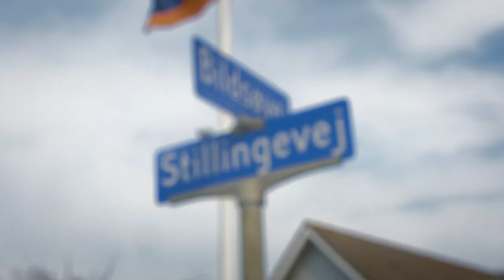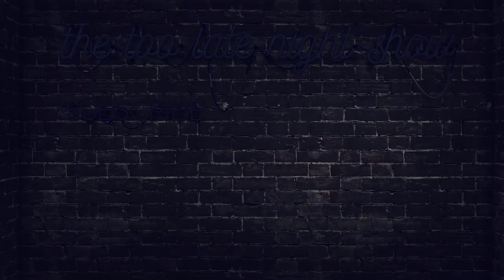Fodbold & Piger med DAVID MANDEL & JONATHAN FRA FØRSTEHOLDET - THE TOO LATE NIGHT SHOW #2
Sebastian får besøg af TV- og radiovært David Mandel samt Jonathan fra Stillinge IFs førstehold til en snak om piger, fodbold og en straffesparkskonkurrence!

THE TOO LATE NIGHT SHOW #2

Instruktør: Simon Akselsen
Producer: Amanda Sigurdsson
Indspilningsleder: Ditte Fiil Ravn
Produktionsassistent: Josefine Klint

Forfattere:
Sebastian Søndergaard
Simon Akselsen
Mads Abildgaard
Michael Kunov
Christian Dareios Grave
Anders Morgenstierne

Kamera:
Christian Dareios Grave
Mads Hjort Nielsen
Anders Morgenstierne

Klippere
Simon Akselsen
Mads Abildgaard
Sebastian Søndergaard

Sound recordist
Kåre Toft Sørensen
Mads Abildgaard

Sound designer
William Skov Hansen

Colorgrading
Simon Akselsen

Komponist
Kaare Schou Nygård

Medvirkende:
Sebastian Søndergaard
Kaare Schou Nygård
David Mandel
Milo Campanale
Christian Dareios Grave

Tak til:
Amager Vest lokaludvalg
Amager Øst lokaludvalg
Snabslanten
Thomas Mathiesen
EKHO EKHO
MAAN Rental
Folkehuset Absalon
LR Audio
Mads W. Risom
The Kunov’s Magnificent Clio
Lucia Westh
Malene S. Hansen
Mads Hjort Nielsen
Poul Abildgaard
Birgitte Abildgaard
Charlotte Akselsen
Gitte Søndergaard
Jonathan Franz Kaiser

Tak til vores Kickstarter-backers:

Anette Isidor
Anton Petersen
Asger Bach Holst
Broder Daniel
Casper Østergaard Vester
Charlotte Akselsen
Charlotte Alexandersen
Christian Prip
Dorte Schou Nygård
Frederik Søndergaard
Gitte Reenberg Søndergaard
Jakob Wivel
Julia Dagnæs
Kenneth Sarup
Louis Nathan Bodnia Andersen
Lucia Westh
Lærke Rosted Christensen
Marina Janell
Martin Schultz
Mathilde Dam
Maya Djupnes Spiegel Ammentorp
Mickey Winsløw
Mikkel Dam
Oliver Breum
Oliver Jørgensen
Rasmus Hasager
Rasmus Simonsen
Thomas Dreyer
Tina Daarbak